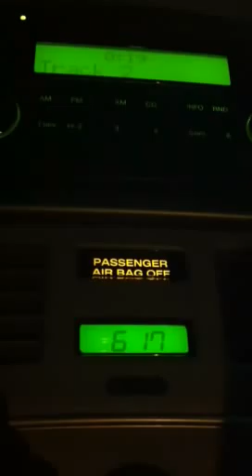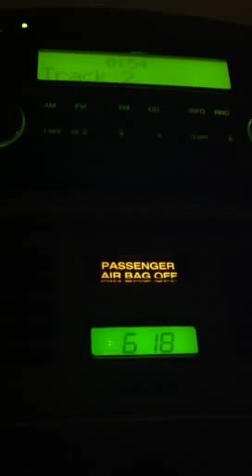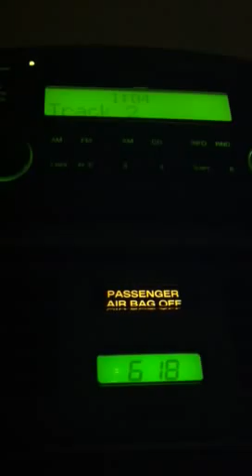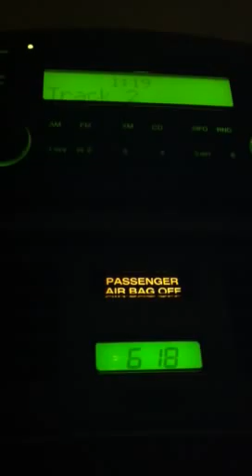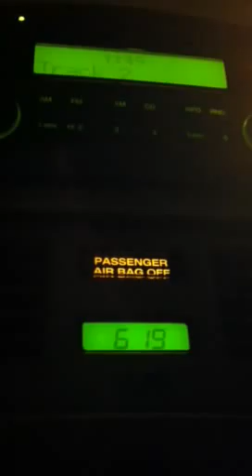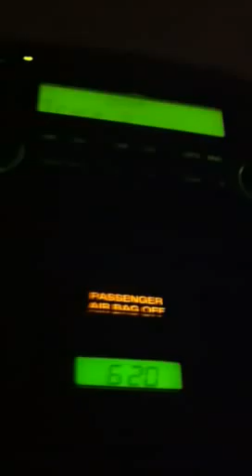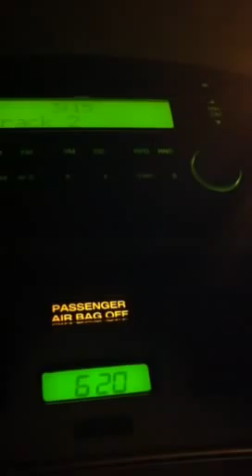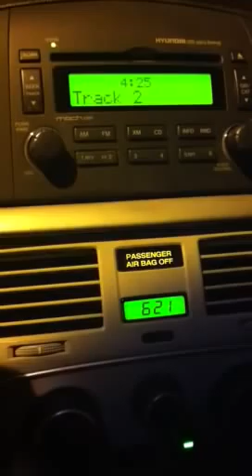Fred Graves out of Ohio